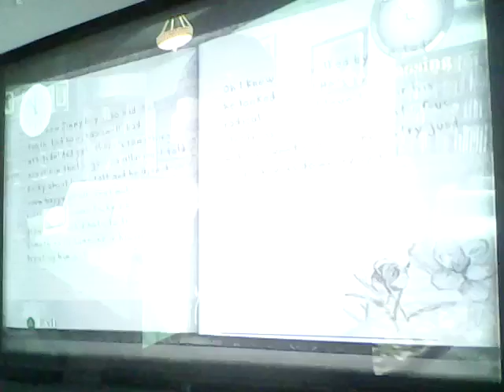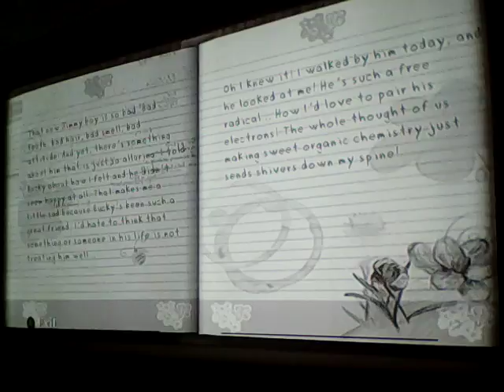Bully (Canis Canem edit) Ep 13